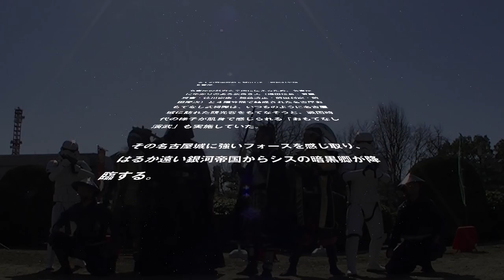ダースベイダーが名古屋城に降臨！名古屋おもてなし武将隊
2012年2月19日
映画「スター・ウォーズ」シリーズのダース・ベイダ―が名古屋城に降臨。
映画「スター・ウォーズ」シリーズのジョージ・ルーカス監督はサムライが大好きで、ダース・ベイダ―は日本の武士の甲冑をモチーフに制作したと言われています。

「いざ武将の聖地、名古屋へ。」
【名古屋おもてなし武将隊ブログ】